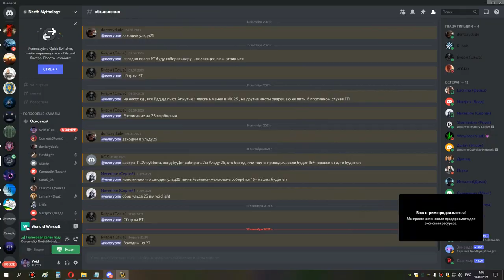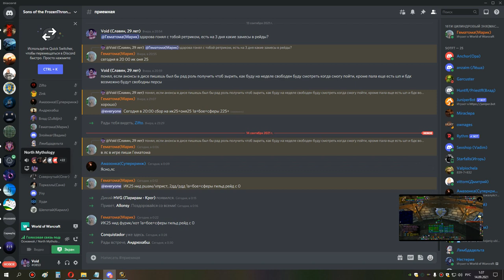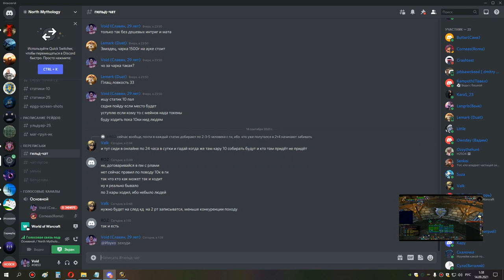2я часть груль магик ик оня 25 сова мишка 13 09 21